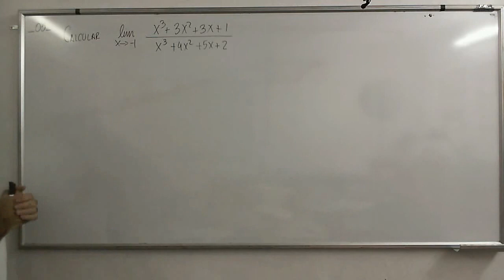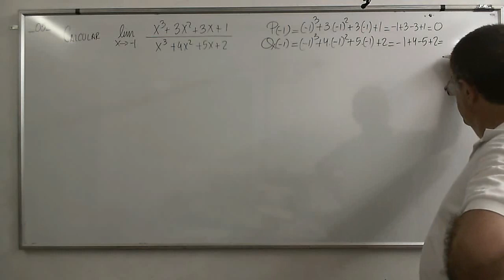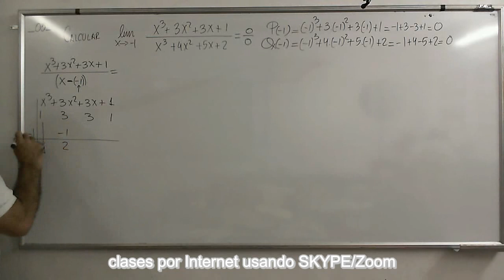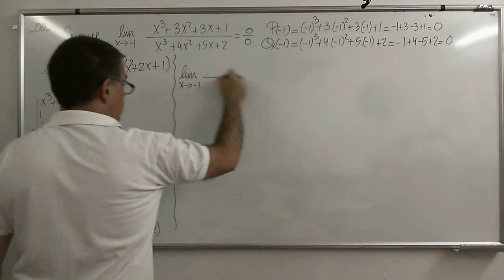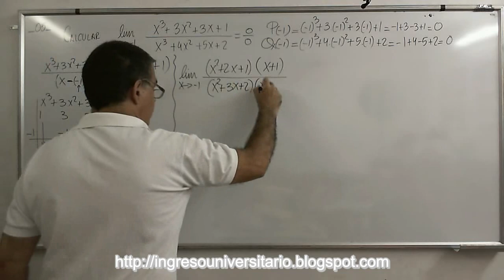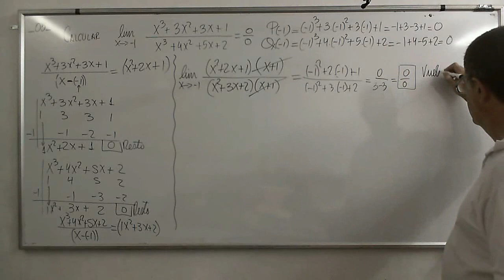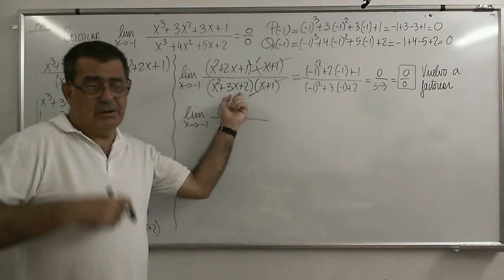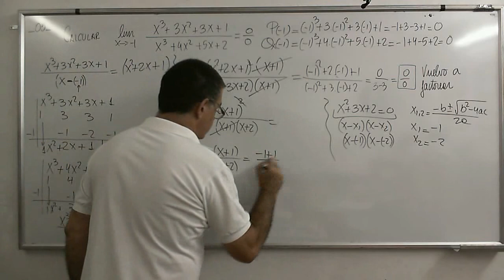CalcB 05 Ejercicio ejemplo de cálculo del limite de una función racional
Ejercicios de limite de una función que es cociente de Polinomios
Varios ejemplos de cálculo de límites de funciones racionales o cocientes de polinomios, con y sin indeterminaciones.

Física-Termodinámica
Estructuras-Lógica
Matemática Financiera
Geometría Analítica
SKYPE: jose.luis.unamuno
Clases personalizadas VIA SKYPE